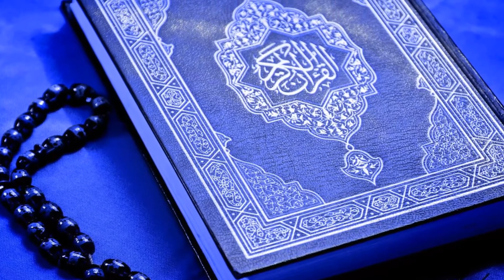Ramadan kia hae? l Muslman Ramadan ma kia kartay hae l Once Upon A Time l Ramadan Special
Ramadan is the ninth month of the Muslim year when Muslims do not eat between the rising and setting of the sun. During Ramadan, Muslims celebrate the fact that it was in this month that God first revealed the words of the Quran to Prophet Hazrat Mohammed (S.A.W).